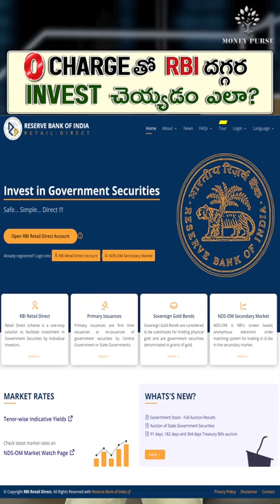Zero Charge తో RBI దగ్గర Invest చేయడం ఎలా?